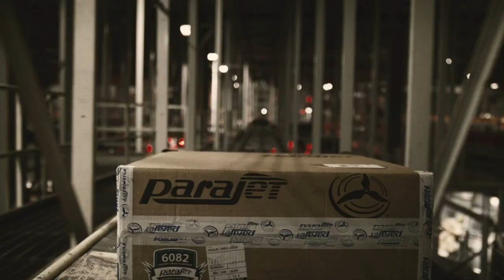Zips Women's Soccer vs CMU (Oct. 16, 2015)